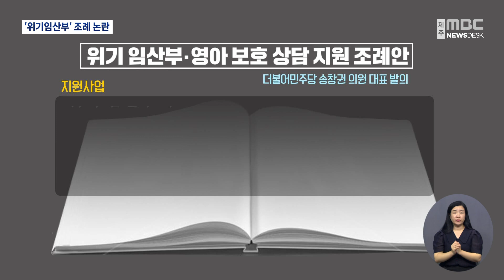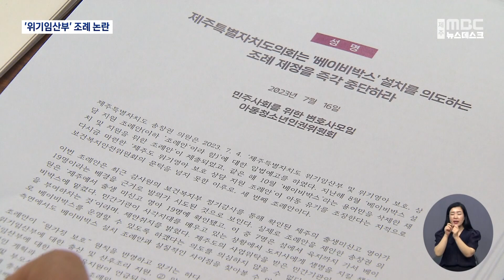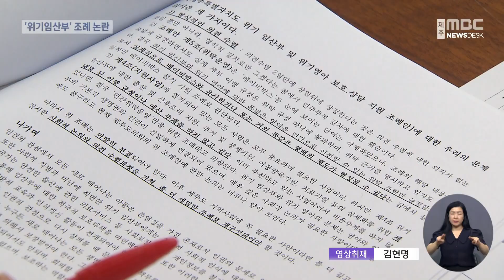'위기임산부 지원 조례' 제정되나 논란 여전